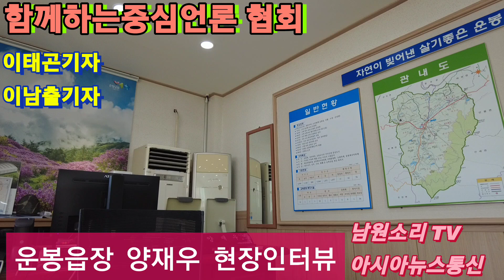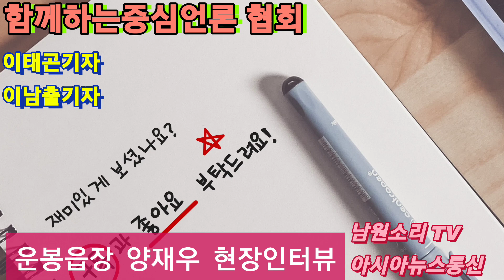양재우 운봉읍장님 현장인터뷰